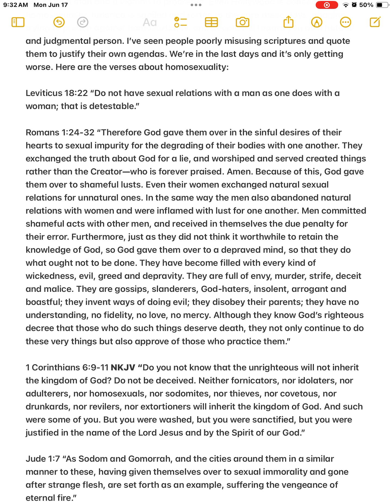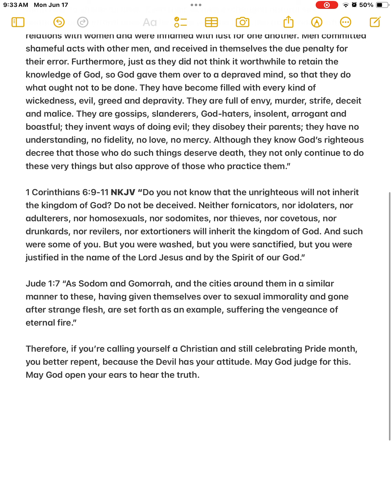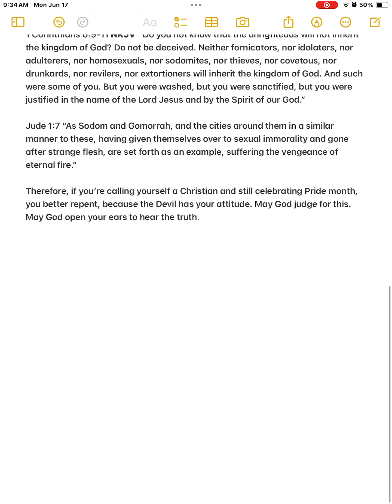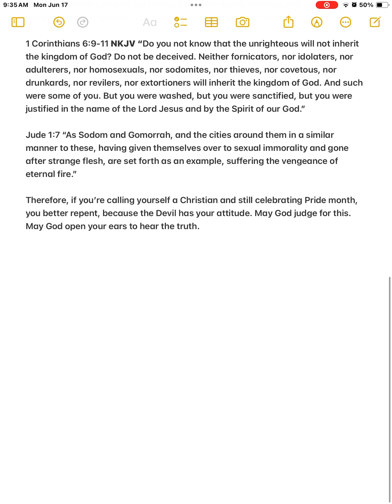You Cannot Love God And Homosexuality At The Same Time.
May the Lord open your ears. Repent!